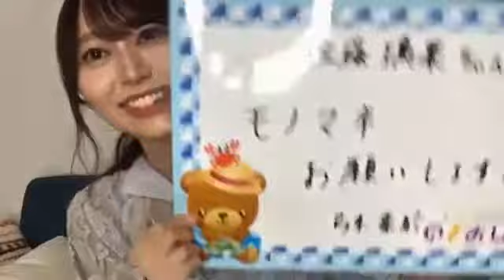【のぎおび 宿題】弓木奈於から佐藤璃果へ(200806-200807)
弓木奈於から佐藤璃果への宿題です。